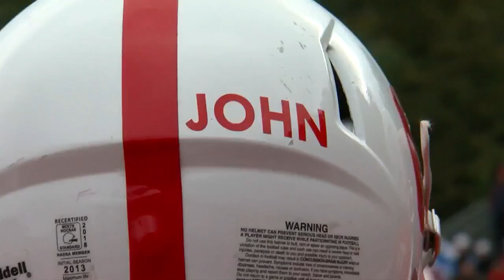Gagliardi Honored At Tommie-Johnnie Rivalry Game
A decades-old college rivalry paid tribute to a legendary coach today when the University of St. Thomas played at St. John's University, Kate Raddatz reports (1:46). WCCO 4 News At 6 – Oct. 13, 2018